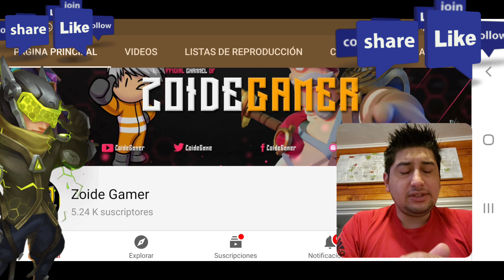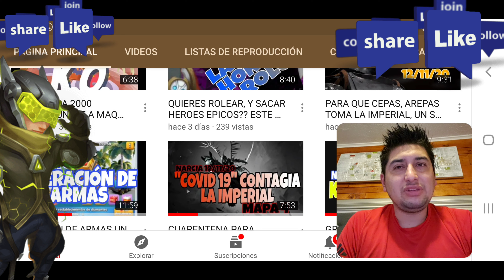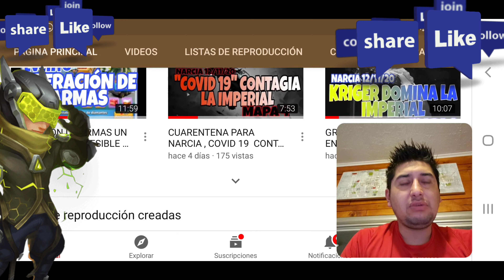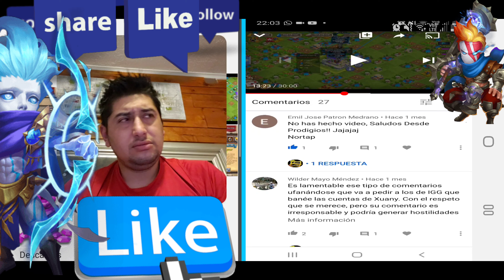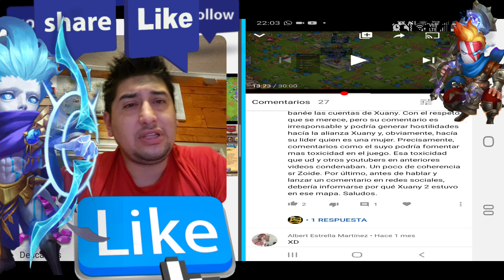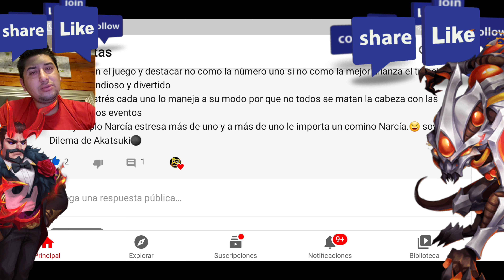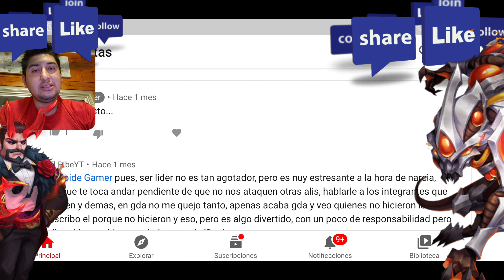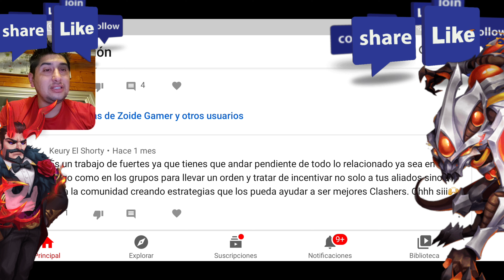MIS DISCUPAS PUBLICAS CON XUANI, COMETI UN ERROR Y LA RESPONSABILIDAD DE SE SER LIDER CASTLE CLASH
Para hablar se ser correcto hay que dar el ejemplo...le.equivoque de esta forma aclaro mi fallo.
saludos.

-La Liga-
Lista de Miembros: